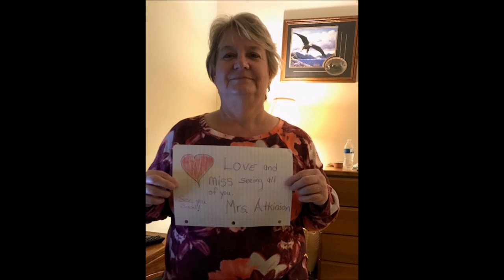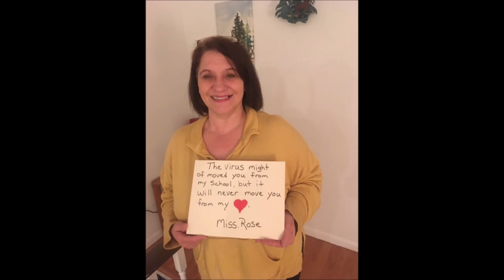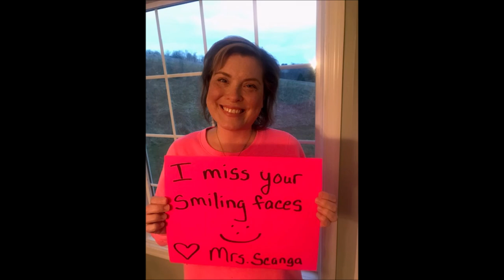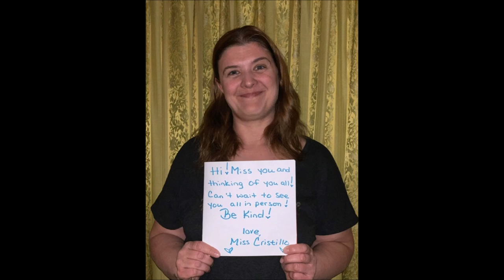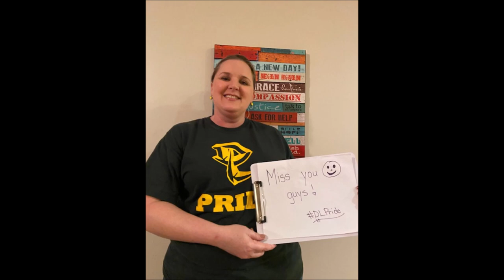Welcome Back East Union IC Students - We Got This!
A special message from the faculty and staff at East Union Intermediate Center welcoming their students back to schooling, if not to school.

We are all in this together and we will get through this together.  In the meantime, please remember to stay calm, stay home, stay safe.